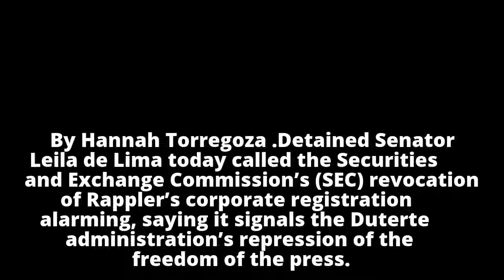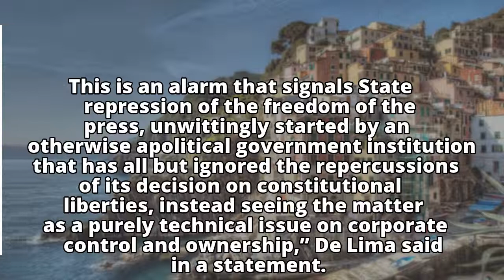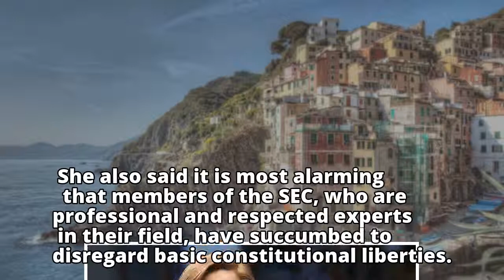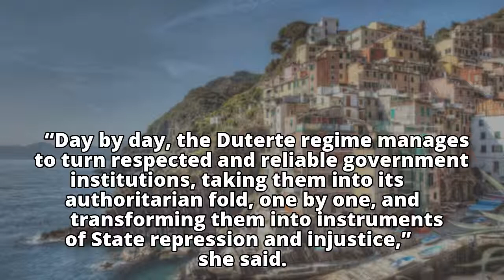De Lima calls SEC revocation of Rappler’s corporate registration alarming